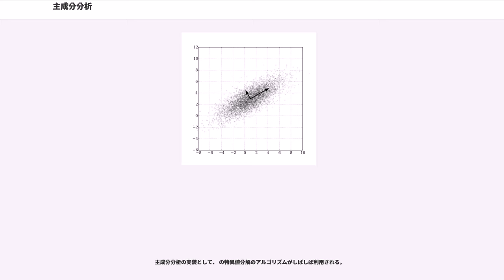主成分分析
主成分分析（しゅせいぶんぶんせき、）とは、相関のある多数の変数から相関のない少数で全体のばらつきを最もよく表す主成分と呼ばれる変数を合成する多変量解析の一手法。データの次元を削減するために用いられる。

主成分を与える変換は、第一主成分の分散を最大化し、続く主成分はそれまでに決定した主成分と直交するという拘束条件の下で分散を最大化するようにして選ばれる。主成分の分散を最大化することは、観測値の変化に対する説明能力を可能な限り主成分に持たせる目的で行われる。選ばれた主成分は互いに直交し、与えられた観測値のセットを線型結合として表すことができる。言い換えると、主成分は観測値のセットの直交基底となっている。主成分ベクトルの直交性は、主成分ベクトルが共分散行列（あるいは相関行列）の固有ベクトルになっており、共分散行列が実対称行列であることから導かれる。

主成分分析は純粋に固有ベクトルに基づく多変量解析の中で最も単純なものである。主成分分析は、データの分散をより良く説明するという観点から、そのデータの内部構造を明らかにするものだと考えられる。多くの場合、多変量データは次元が大きく、各変数を軸にとって視覚化することは難しいが、主成分分析によって情報をより少ない次元に集約することでデータを視覚化できる。集約によって得られる情報は、データセットを元のデータ変数の空間から主成分ベクトルのなす空間へ射影したものであり、元のデータから有用な情報を抜き出したものになっている。主成分分析によるデータ構造の可視化は、可視化に必要なだけ先頭から少数の主成分を選択することで実現される。

主成分分析はにおける主要な道具であり、にも使われる。主成分分析は観測値の共分散行列や相関行列に対する固有値分解、あるいは（大抵は正規化された）データ行列の特異値分解によって行われる。主成分分析の結果は主成分得点（因子得点、）と主成分負荷量（因子負荷量、）によって評価される。主成分得点とは、あるデータ点を主成分ベクトルで表現した場合の基底ベクトルにかかる係数であり、ある主成分ベクトルのデータ点に対する寄与の大きさを示す。主成分負荷量はある主成分得点に対する個々の（正規化された）観測値の重みであり、観測値と主成分の相関係数として与えられる。主成分分析は観測値の間の相対的なスケールに対して敏感である。

主成分分析による評価は主成分得点と主成分負荷量をそれぞれ可視化した主成分プロット、あるいは両者を重ね合わせたバイプロットを通して解釈される。主成分分析を実行するためのソフトウェアや関数によって、観測値の基準化の方法や数値計算のアルゴリズムに細かな差異が存在し、個々の方法は必ずしも互いに等価であるとは限らない（例えば、R言語における codice_1 関数と FactoMineR の codice_2 関数の結果は異なる）。

主成分分析は与えられたデータを 次元の楕円体にフィッティングするものであると考えることができる。このとき、それぞれの主成分は楕円体の軸に対応している。楕円体の軸が短いほどデータの分散は小さく、短い軸に対応する主成分を無視することで、データの分散と同程度に小さな情報の損失だけで、データをより少ない変数で表現することができる。

楕円体の軸を見つけるには、データの平均を座標軸の原点に合わせる必要がある。そのため、データの共分散行列を計算し、共分散行列に対する固有値と固有ベクトルを計算する。また、それぞれの固有ベクトルを直交化し、正規化する必要がある。固有ベクトルの組として互いに直交する単位ベクトルが得られたなら、それらに対応する軸を持つ楕円体によってデータをフィッティングすることができる。それぞれの軸に対する寄与率（: 分散の比）は、その軸に対応する固有ベクトルに対する固有値を、すべての固有値の和で割ったものとして得ることができる。

注意すべき点として、分散はデータのスケールに依存するため、主成分分析の結果はデータをスケール変換することで変わり得るということが挙げられる。

主成分分析は1901年にカール・ピアソンによって導入された。ピアソンは力学におけるからの類推によって主成分分析の方法を得た。主成分分析は、ピアソンとは独立に1930年代にハロルド・ホテリングよっても導入され、ホテリングによって主成分分析 と呼ばれるようになった。（ 参照。）

主成分分析は応用分野によって様々な呼び名がある。

主成分分析は因子分析に...